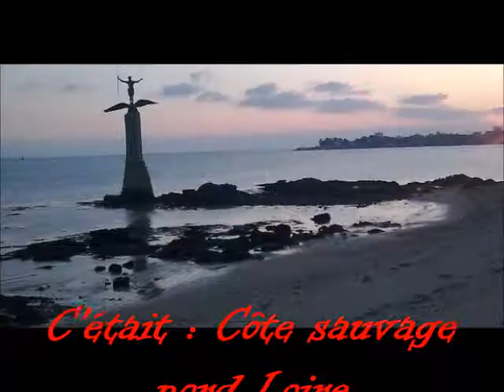Côte sauvage au nord Loire en Loire Atlantique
Eric : guitares, percussion, chant.